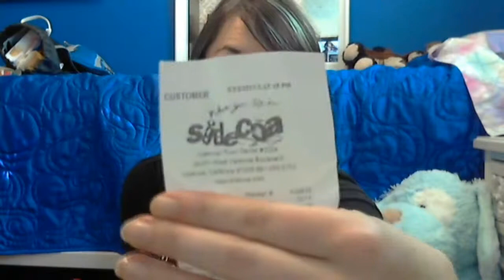50 Subscribers, Silly Haul And I Don't Know What!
I must have been on something when I filmed this. Aside from the sugar and energy drinks that I had on the ride home. Anyway! I missed all of you guys! And I apologize for being long winded, you let me have a chance to talk and I will talk your heads off. And like I said in the video, I'm not so great at hauls so give me some wiggle room here. :P I did forget to mention that I got the keyboard from Fry's Electronics. Love that store! But things should be calming down to the point where I'm back to regular uploads, if you guys have anything you want to see then let me know!!